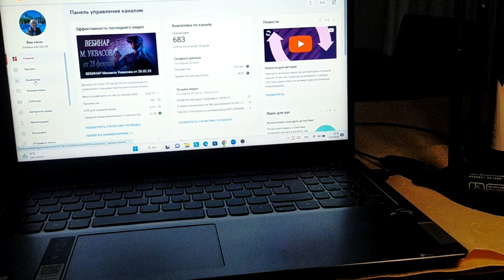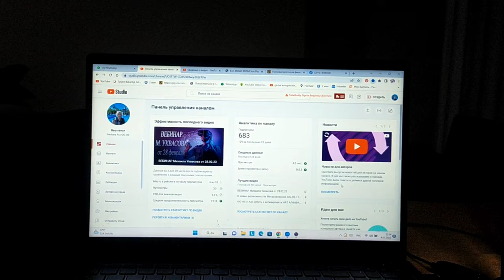Почему говорю засекречено? Надеюсь, что вы догадаетесь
Почему говорю засекречено?
 Надеюсь, что вы догадаетесь

3000 ЕВРО В МЕСЯЦ НА МАРКЕТИНГОВОЙ И ИНВЕСТИЦИОННОЙ ПРОГРАММЕ.